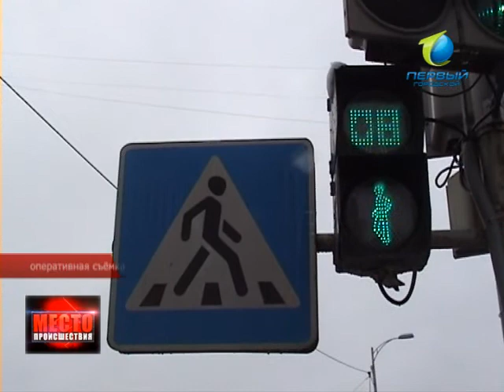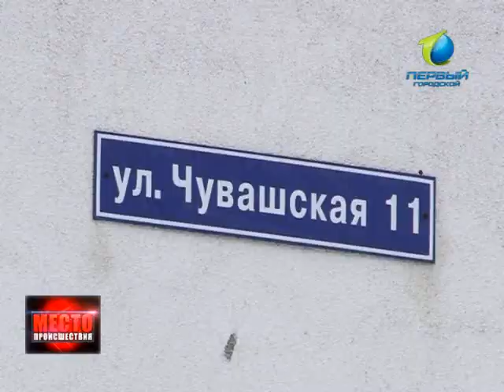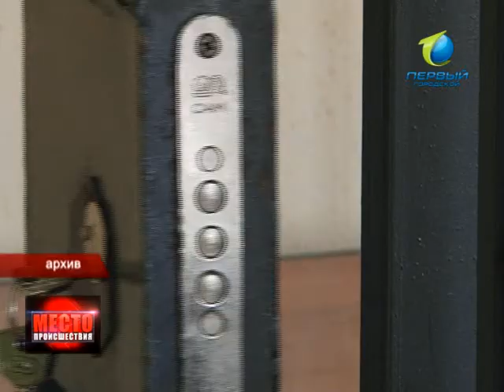"Место Происшествия" Выпуск 04.04.2012